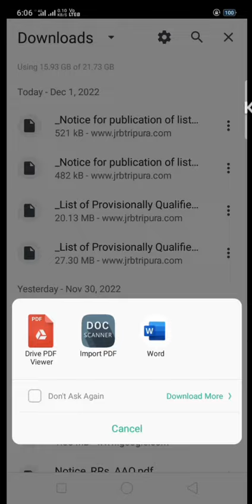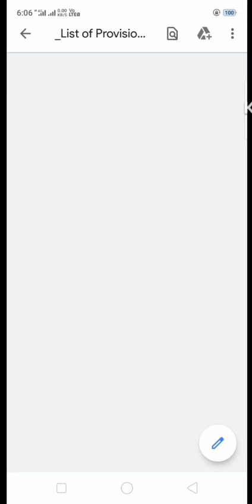JRBT Result 2022 Declare ।Jrbt Interview And Documents Verification